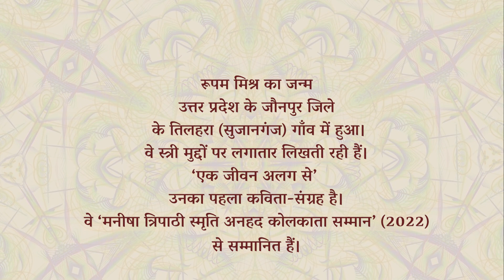रूपम मिश्र की कविता 'रेस्टॉरेंट में पहली बार' | Restaurant Me Pehli Baar by Rupam Mishra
देखिये कवयित्री रूपम मिश्रा की कविता 'रेस्टॉरेंट में पहली बार', उन्हीं की ज़ुबानी।